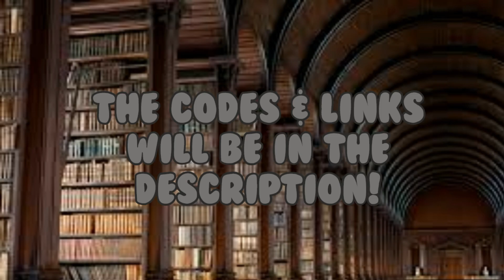light academia roblox outfits *codes + links* || coziivibes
links! ;)
(the codes are the numbers on the links)